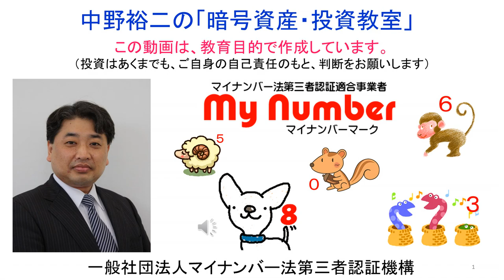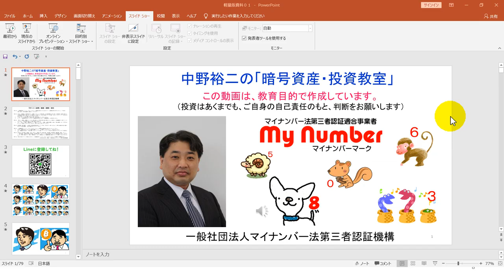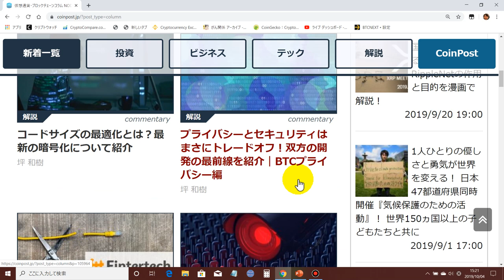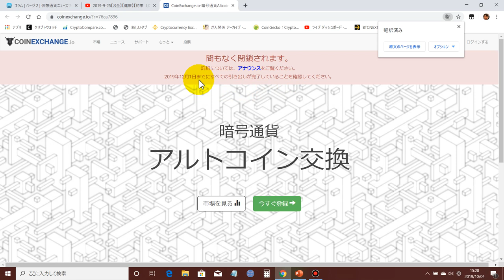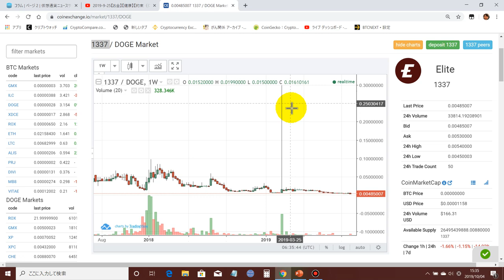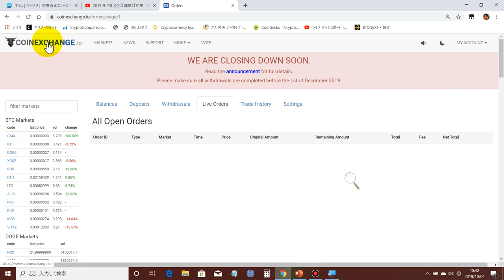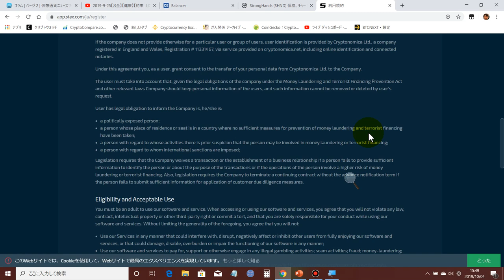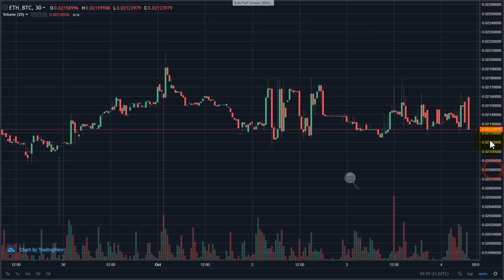【緊急！】‹倒産！›コインエクスチェンジが【12月1日】で倒産しますので、草コインを今すぐ売却、または他の草コイン取引所へ送金して下さい！！